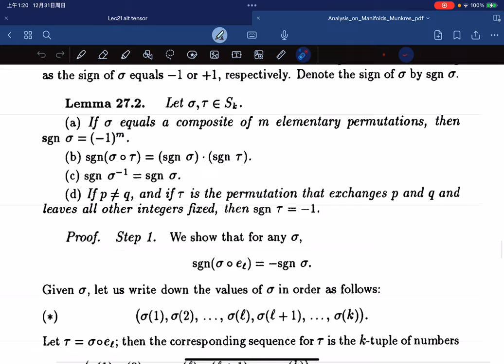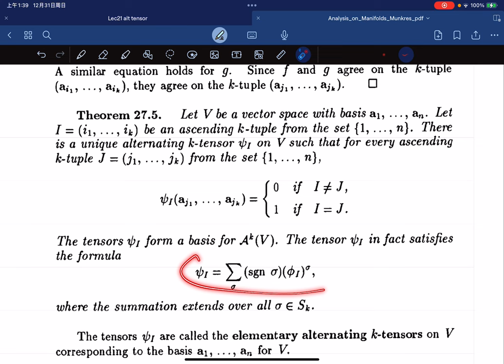（Munkres) Analysis Lec21 symmetric group, alternating tensors, determinants